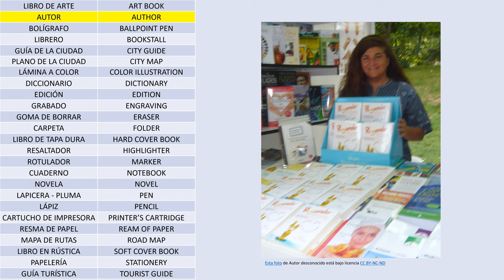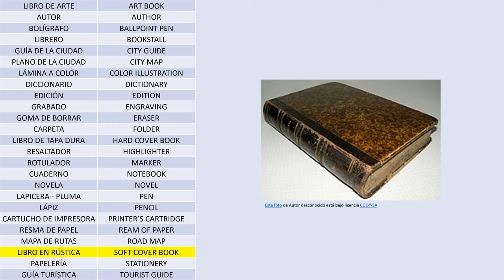En la biblioteca. Vocabulario de inglés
Vocabulario de inglés de términos relacionados con la biblioteca.

ESPAÑOL INGLÉS
LIBRO DE ARTE ART BOOK
AUTOR AUTHOR
BOLÍGRAFO BALLPOINT PEN
LIBRERO BOOKSTALL
GUÍA DE LA CIUDAD CITY GUIDE
PLANO DE LA CIUDAD CITY MAP
LÁMINA A COLOR COLOR ILLUSTRATION
DICCIONARIO DICTIONARY
EDICIÓN EDITION
GRABADO ENGRAVING
GOMA DE BORRAR ERASER
CARPETA FOLDER
LIBRO DE TAPA DURA HARD COVER BOOK
RESALTADOR HIGHLIGHTER
ROTULADOR MARKER
CUADERNO NOTEBOOK
NOVELA NOVEL
LAPICERA - PLUMA PEN
LÁPIZ PENCIL
CARTUCHO DE IMPRESORA PRINTER’S CARTRIDGE
RESMA DE PAPEL REAM OF PAPER
MAPA DE RUTAS ROAD MAP
LIBRO EN RÚSTICA SOFT COVER BOOK
PAPELERÍA STATIONERY
GUÍA TURÍSTICA TOURIST GUIDE